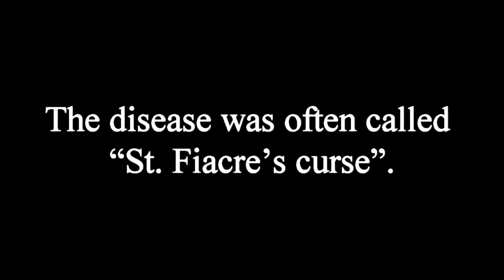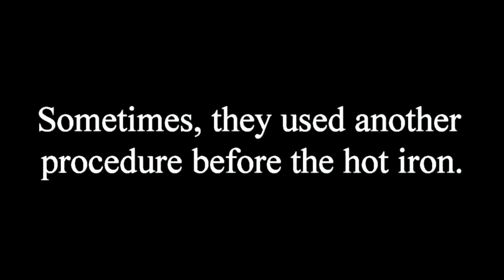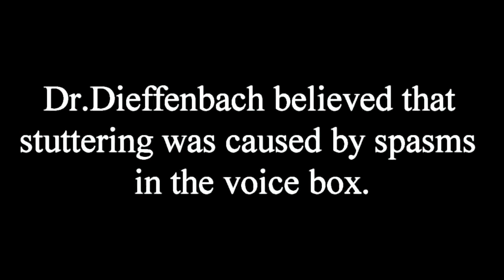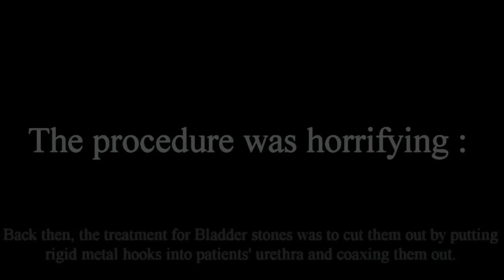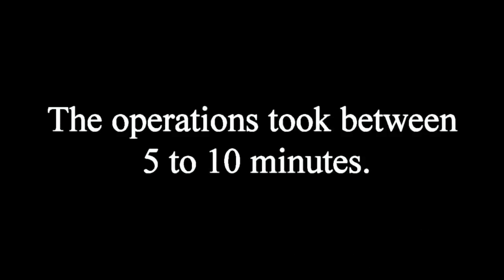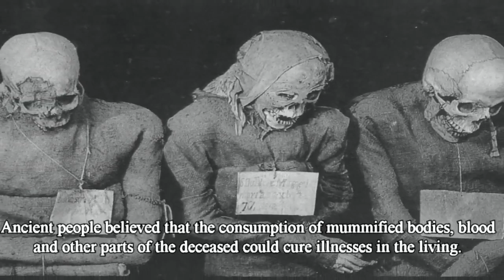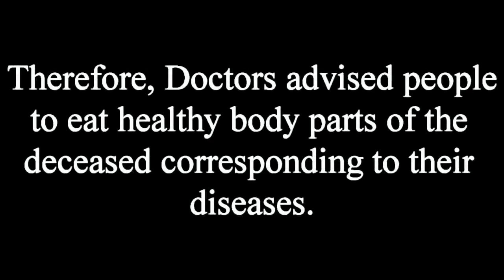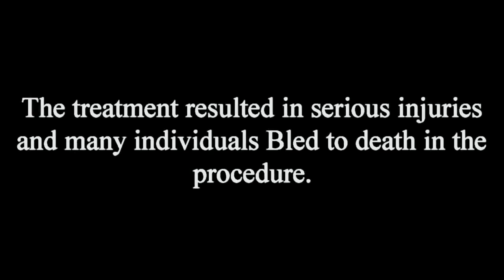5 Most Creepiest Medical Treatments in History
Nowadays, almost every illness or disease has some kind of painless treatment, but back in the days there were some medical practices that are hard to imagine..
From the cure for Stuttering to the ugly treatment for Hemorrhoids, Here Are 5 of the Most Creepiest Medical Treatments in History;